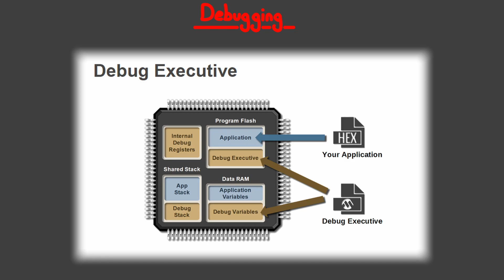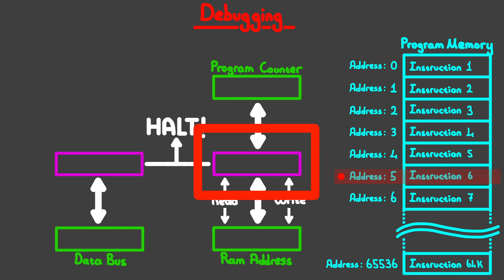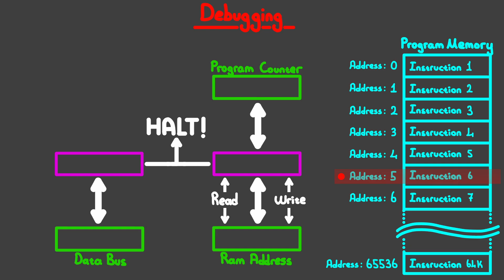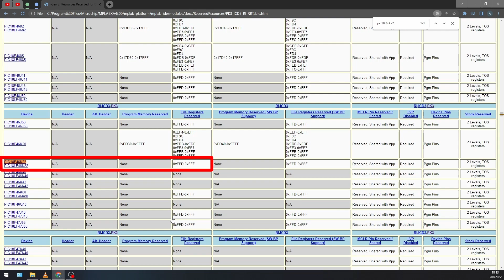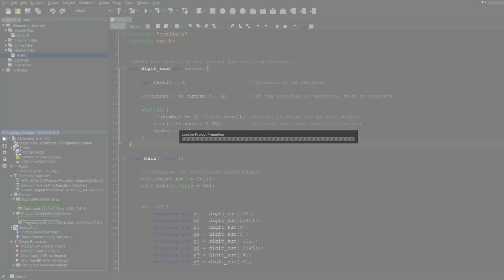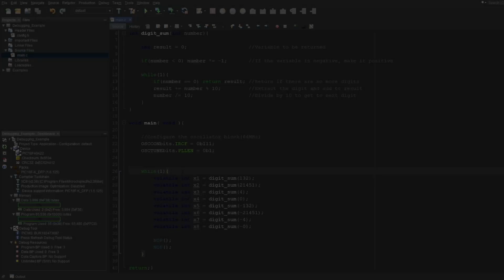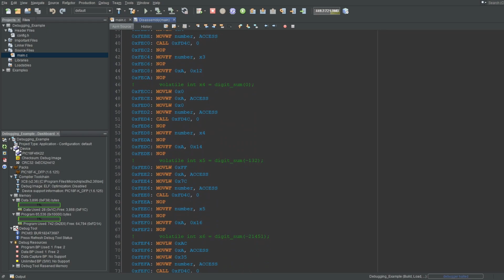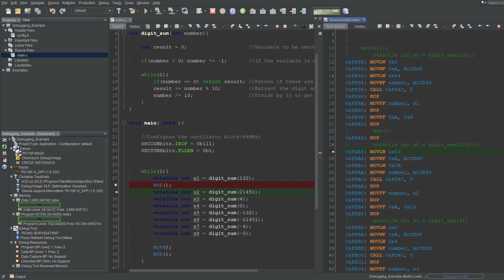PIC MCU DEBUGGING #2 - How does debugging work? (Hardware, Builds, Skidding) (Absolute Beginner)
In this video, I'll talk about how debugging is implemented in both hardware (microcontroller) and in software (MPLAB X IDE). Since microcontrollers are hardware-oriented systems, the way debugging is implemented differs from a typical computer software. I'll also talk about a problem called the "skid effect" that arises from this fact and show you solutions to combat it...

- Microcontroller used in the video: PIC18F46K22
- Programmer/debugger used in the video: PICKIT3
Timestamps:
[0:00] Start of the video
[0:16] General information
[1:22] Debug implementation in hardware
[3:15] Debug executive
[6:14] Debug & MPLAB dashboard
[7:48] Builds in MPLAB (Debug vs Production Build)
[9:02] Skid effect (Skidding)
[12:20] End of the video